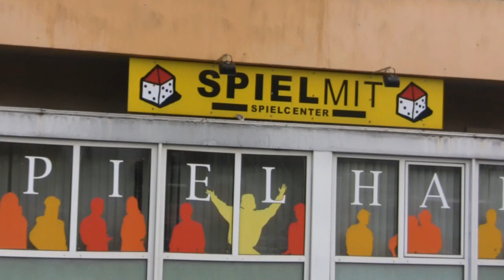Wohnungsbrand Darmstadt Neckarstrasse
Gegen 13 Uhr wurde heute die Darmstädter Feuerwehr zu einem Wohnungsbrand in die Neckarstrasse gerufen.